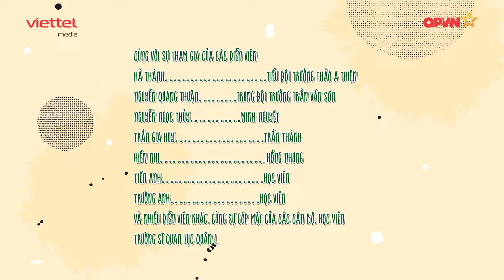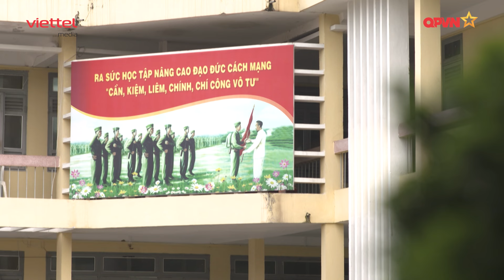Phim sitcom Quân đội: Những ngôi sao lấp lánh - Tập 21: Học tài thi tủ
Khoa chăm chỉ học nên điểm thường cao, các bạn khác muốn điểm cao nhưng thay vì học bài lại muốn hối lộ, nhờ khoa chỉ bài cho mình khi thi. Tuy nhiên, khi đề thi có mã khác nhau, những người quen “cầu cứu” bạn đều nhận được bài học lớn.
Mời các bạn đón xem Tập 21 của series phim sitcom quân đội “Những ngôi sao lấp lánh” nhé!
Đoàn làm phim xin gửi lời cảm ơn sâu sắc tới Thủ trưởng và các cán bộ, chiến sĩ, học viên Trường Sĩ Quan Lục Quân 1 đã tạo điều kiện, giúp đỡ chúng tôi hoàn thành bộ phim này.
Thực hiện bởi: Viettel Media
Chỉ đạo sản xuất: Võ Thanh Hải
Chịu trách nhiệm sản xuất: Lê Anh Ngọc, Ngô Quang Tùng, Nguyễn Thị Liễu
Đạo Diễn: Khiết Uy
Tổ chức sản xuất: Tạ Như Oanh
Trợ lý sản xuất: Nguyễn Thu Trang, Trịnh Thái Bảo
Biên kịch: Mai Đỗ, Văn Hoàn
Biên tập: Trang Ngô, Khiết Uy, Năng Tùng, Như Oanh
D.O.P: Trần Tuấn Vũ
Quay phim: Nguyễn Thành Nam, Vũ Thái Ngân
Diễn viên: Lê Như Nguyên Thành, Hà Tuấn Anh, Lê Kim Hải Nam, Vũ Đình Minh Sơn, Nguyễn Quang Thuận, Gia Huy, Hà Thành, Hiền Nhi, Ngọc Thủy, … và nhiều học viên, chiến sĩ, các diễn viên quần chúng khác.
Mỹ thuật: Nghiêm Quang Sơn, Việt Anh
Âm thanh: Nguyễn Xuân Lộc
Ánh sáng: Lê Minh, Quý Mùi
Trang điểm: Link Make Academy, Lê Hồng Anh, Long Trắm
Hậu kỳ: Đình Long, Trường Giang, Minh Quang
Đồ họa: Hanna Ru